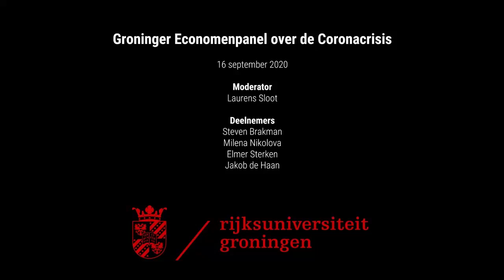Economenpanel RUG #3 over impact corona op economie en welzijn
In een derde podcast gaat het RUG Economenpanel in op de gepresenteerde plannen op Prinsjesdag (de Miljoenennota), op het Nationaal Groeifonds en op de (versnelde) transformatie die arbeid ondergaat als gevolg van de coronapandemie. De vijf deskundigen discussiëren over vragen als:

- hoe sterk is de Nederlandse economie werkelijk?
- blijft de schuldenlast acceptabel?
- moet er een nieuwe Zalm-norm komen?
- wordt het Nationale Groeifonds geen politieke speelbal?
- welke invloed heeft de coronapandemie en de lockdown maatregelen op het welzijn van mensen?
- hoe kan arbeid behouden blijven en tegelijkertijd zinvol transformeren?

Het Economenpanel bestaat deze keer uit prof. dr. Jakob de Haan, prof. dr. Steven Brakman, dr. Milena Nikolova, prof. dr. Elmer Sterken en prof. dr. Laurens Sloot.